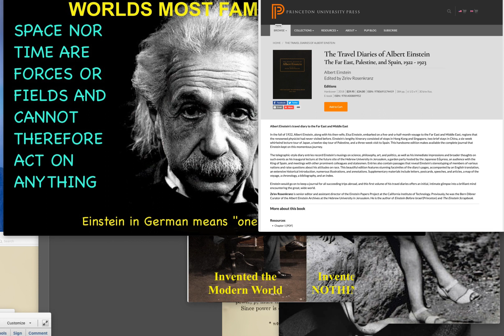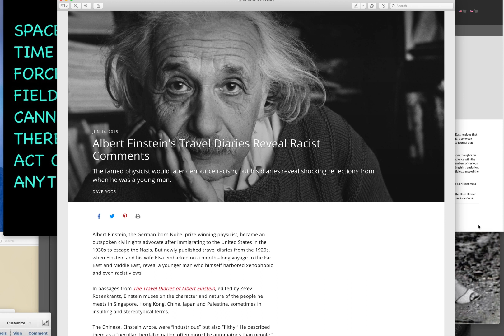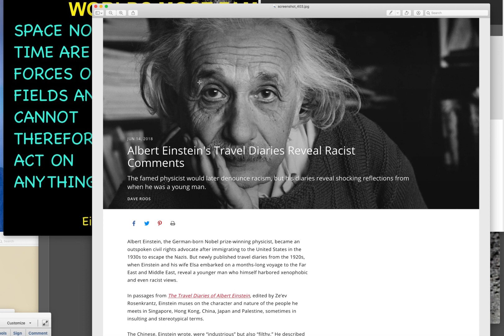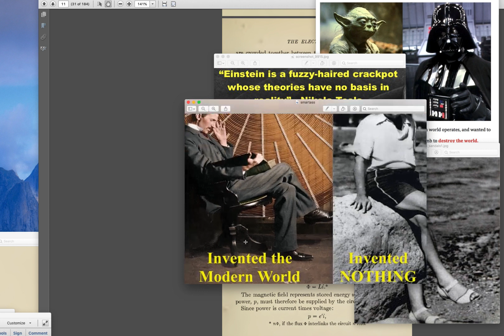😂 NIKOLA TESLA on EINSTEIN. Hilarious quotes! 😂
MY BITCOIN: 19WnEPwjRHnnfiDpVFUni1A2Amqvxy4gud
MY BITCOIN: 19WnEPwjRHnnfiDpVFUni1A2Amqvxy4gud